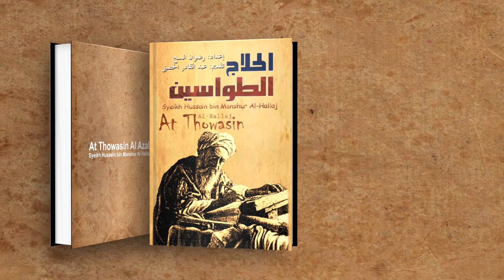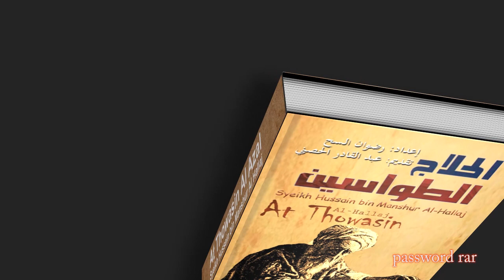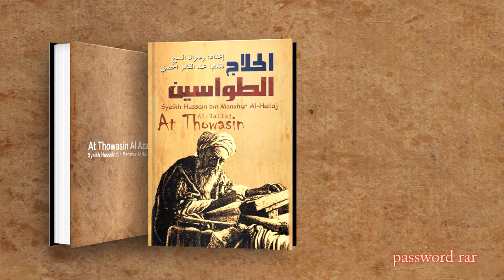AT THOWASIN AL AZAL - Syeikh Hussain bin Manshur Al-Hallaj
Kitab Langka AT THOWASIN AL AZAL - Syeikh Hussain bin Manshur Al-Hallaj